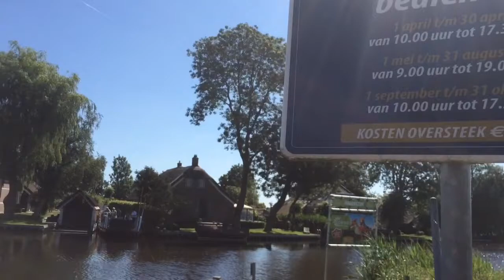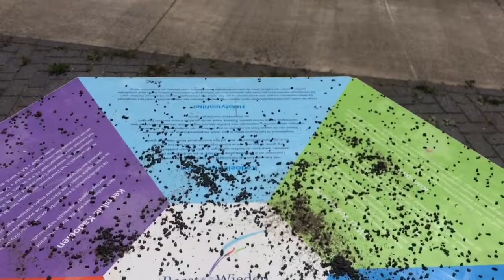Weerribben juli 2015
Dagje (elektrisch...) fietsen door de Weerribben.